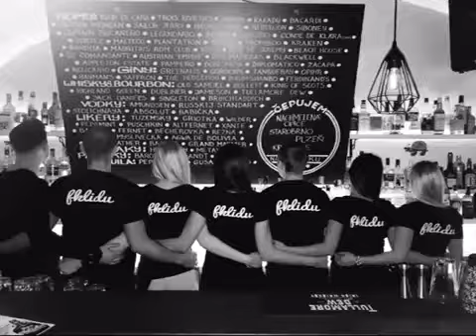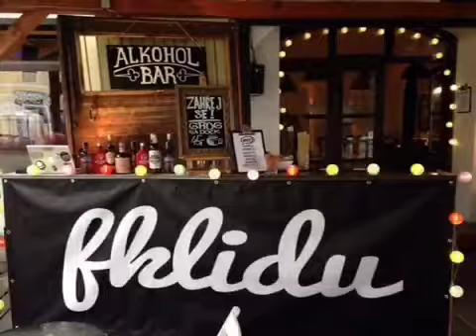3 ROKY FKLIDU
Pár okamžiků ze tří let našeho baru.